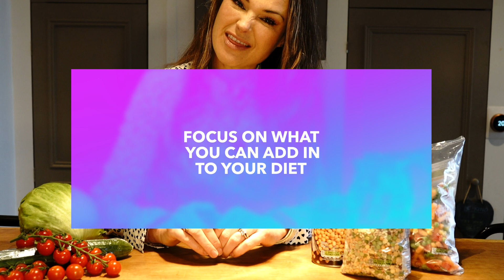Borderline diabetes? How to prevent getting Type 2 Diabetes - a doctor explains.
Being told you have ‘borderline diabetes’ or ‘pre-diabetes’ can be worrying—but it’s also an opportunity to make changes and prevent progression to Type 2 Diabetes. In this video, I’m breaking down what pre-diabetes really means, how it affects your health, and the steps you can take to lower your risk.

In this video, I’ll cover:

What borderline diabetes (pre-diabetes) is and how it's diagnosed

Risk factors that increase your chances of developing Type 2 Diabetes

Evidence-based lifestyle changes that can make a real difference

When to speak to your GP and what to ask

🔎 Evidence-Based Information: As an NHS GP, I bring you reliable, evidence-based guidance to help you make informed decisions about your health.

Published: March 2021Reviewed: May 2025Due for Re-Review: May 2028